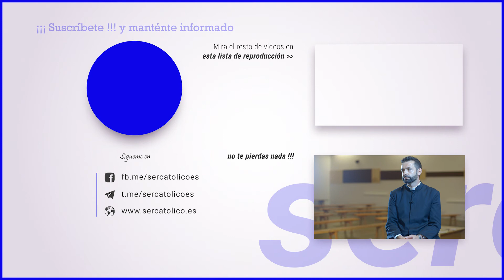¿Está el demonio cumpliendo el plan de Dios?...Padre JM Gonzalez Alfaya de Ecclesia Dei #27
¿Está el demonio cumpliendo el plan de Dios?...Entrevista al Padre Jose Manuel Gonzalez Alfaya, padre tradicionalista de Ecclesia Dei #27

Ser católico o sercatólico es una pagina donde podrás encontrar una recopilación de oraciones dedicadas a la sagrada eucaristía, devoción a Dios Padre, devoción a Nuestro Señor Jesucristo, devoción al Espíritu Santo, devoción a la Santísima Trinidad, devoción a la Virgen María, devoción a todos los santos y en especial tenemos un apartado dedicado a la gran tribulación o los tiempos que nos ha tocado vivir del fin del mundo o fin de los tiempos.
También somos colaboradores de Mater Fátima internacional y compartimos su mensaje, al igual que todos los mensajes que nos dejó la Virgen María al Padre Gobbi, en Fátima, Garabandal y Medjugorje.
También podrás encontrar en nuestra página documentos importantes de la iglesia como el catecismo de la iglesia católica de 1997, el código de derecho canónico, varias versiones de la Biblia y la vida de Jesús según María Valtorta y Anna Catalina Emmerick entre otras muchas cosas.